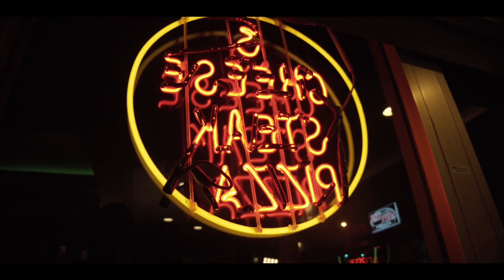Jhony Onist - Selfish the video - produced by “Just a Kid”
A brief glimpse into the everyday struggles of a relationship in 2021.